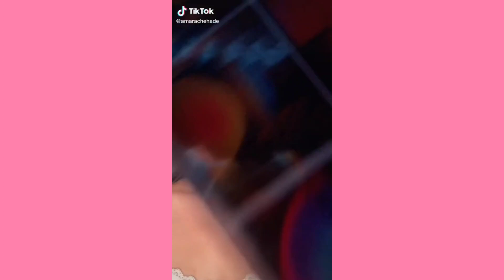Heaven, when i held you again | heart photo booth ~ Tiktok Compilation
Heaven, When I Held You Again | Heart Photo Booth Best Compilation